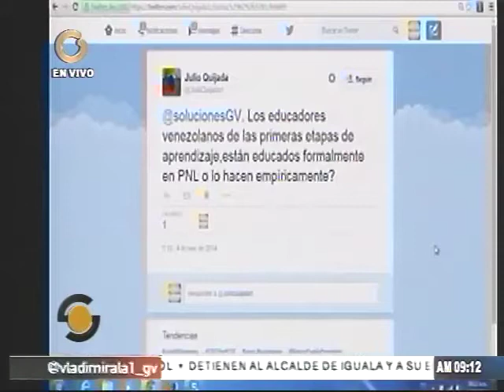Beneficios de la PNL para la vida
Muestra a cada quien el poder que tiene, genera estados positivos, y se generan campos de acción, entre muchos otros.